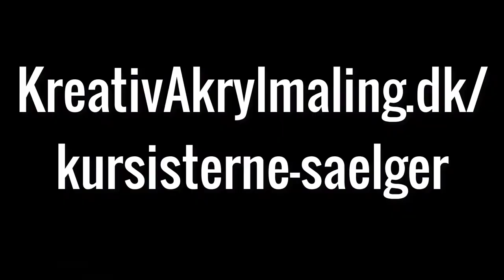Abstrakte malerier der overrasker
Der var overraskelser i det abstrakte univers for kursist: Heike Ebner-Therkelsen ...

Heike Ebner Therkelsen fortæller om opgaven "morgengry":

Jeg har aldrig arbejdet med spartel og abstrakt før, og må sige at jeg virkelig er betaget.

Det faktum at alt ikke skal være perfekt og nødvendigvis ligne noget 100% tiltaler mig rigtig meget.

Jeg elskede begge malerier fra starten og trods dette tog jeg gang på gang chancer, som jeg vidste kunne ødelægge billedet.

Malerierne har også hjulpet mig med at tone ind på de farver, som virkelig tiltaler mig.